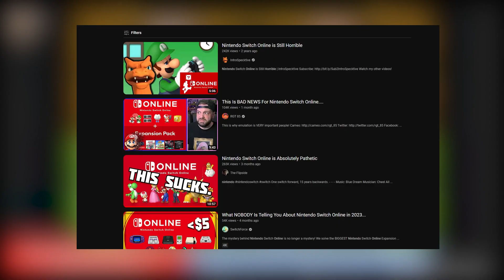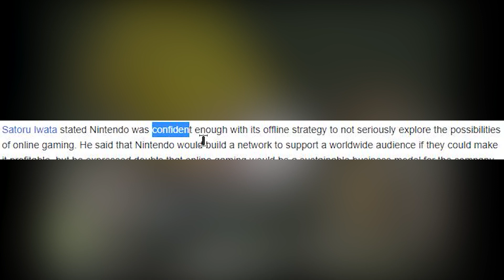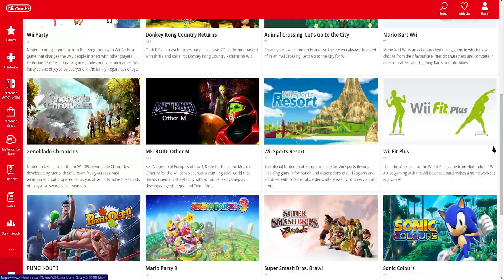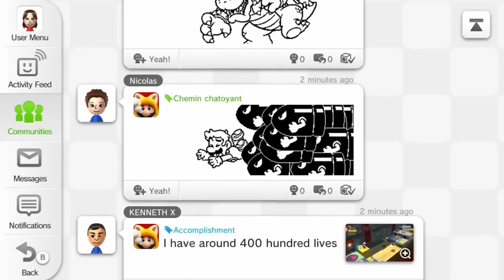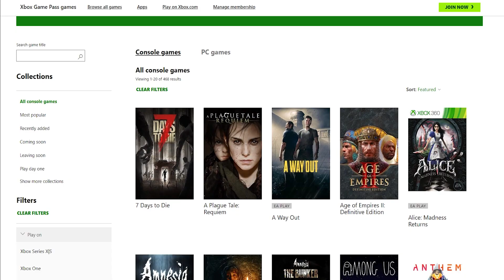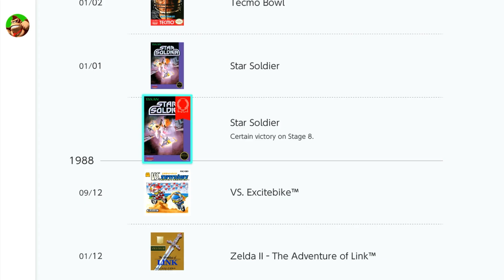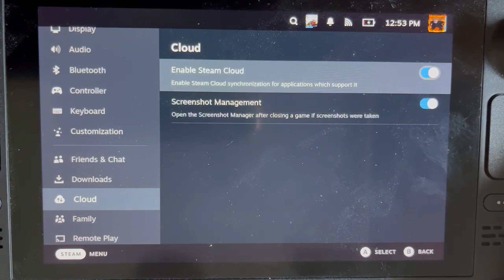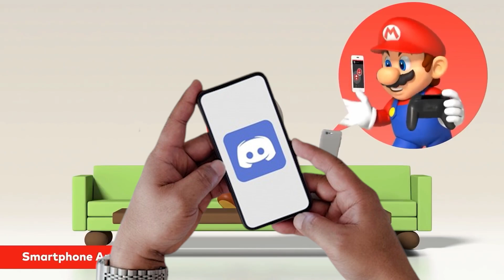Nintendo Switch Online is a Scam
I'm a massive sucker for Nintendo but even then some things need to be said. Doing this video in the hopes that Nintendo eventually start listening to their fanbase and stop putting money first over the consumer.

Music used in the video:

Inside a House - The Legend of Zelda: Ocarina of Time
Metroid (NES) Music - Brinstar Theme
Yarn Yoshi Takes Shape! - Yoshi's Woolly World (OST)
Undertale OST: 085 - Fallen Down (Reprise)
Goron City - Day (The Legend of Zelda: Breath of the Wild OST)
Able Sisters Shop - Animal Crossing: New Horizons Soundtrack
Nintendo Wii - Shop Channel Music (Extended) HQ